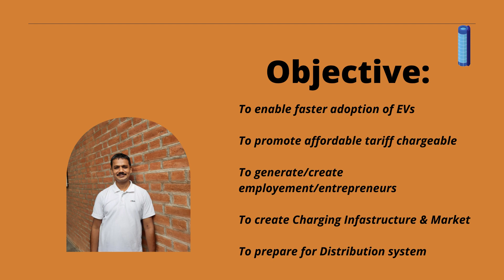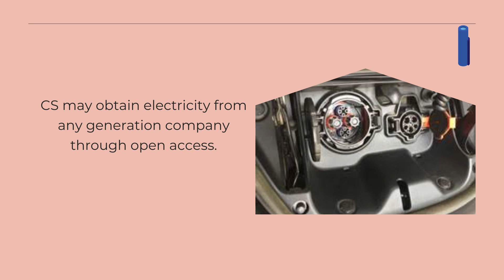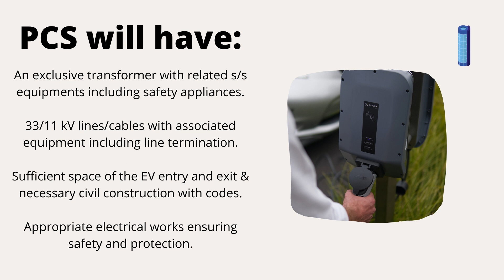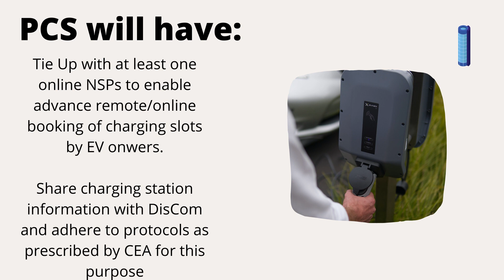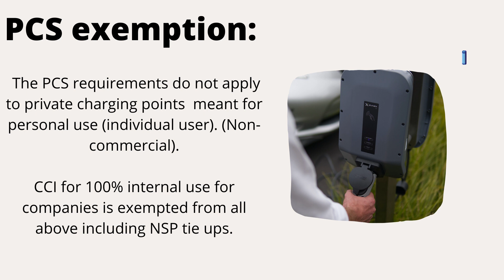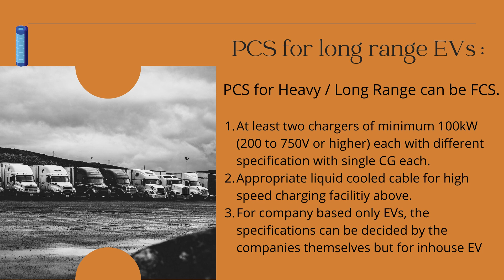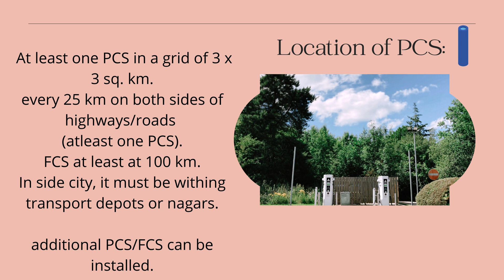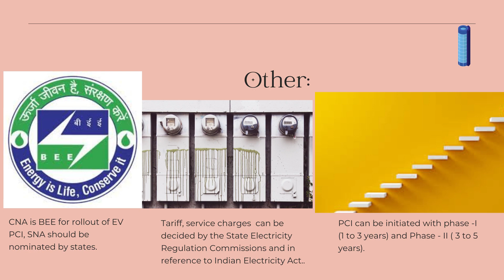EV Charging Infrastructure - Guidelines and Rules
Govt. of INDIA has declared the Guidelines and Rules for the Electric Vehicle Charging Infrastructure. The Public Charging Infrastructure has to be as per the rules by CEA. The guidelines includes Central Nodal Agency, State Nodal Agency, tariffs, location of the charging stations, power ratings, and who can have the charging stations. The rules and regulations includes even the data sharing by Net Service Providers (NSPs). There are freedom for choice of electricity supplier, choice of location from private land to the government lands also. The charging stations, in detail is also available The objectives have been discussed. The heavy duty vehicle charging stations are also require some